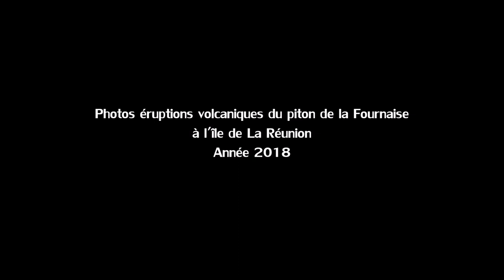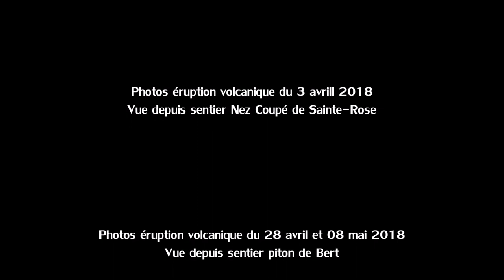Éruptions volcaniques piton Fournaise année 2018 en photos - Réunion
Photos des éruptions volcaniques du piton de la Fournaise à l'île de La Réunion au cours de l'année 2018 avec :

- l'éruption volcanique du 3 avril 2018 qui avait duré 17 heures et 20 minutes, visible depuis le sentier du Nez Coupé de Sainte-Rose ;

- l'éruption volcanique du 27 avril 2018 qui avait duré 34 jours du 28 avril au 1er juin 2018, visible depuis le sentier du piton de Bert ;

- l'éruption volcanique du 13 juillet 2018 qui avait duré 18 heures et  30 minutes, sur une vue depuis le pas de Bellecombe ;

- et enfin l'éruption du 15 septembre 2018 qui avait duré 46 jours, du 15 septembre au 1er novembre 2018, visible depuis le piton de Bert.